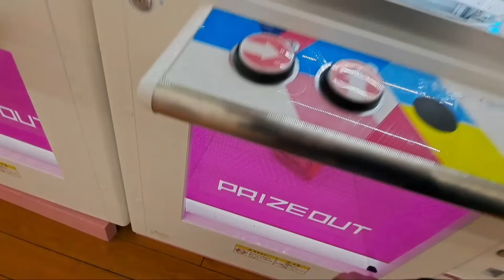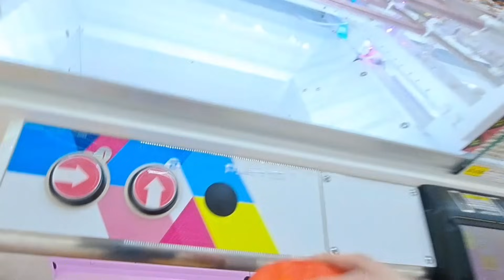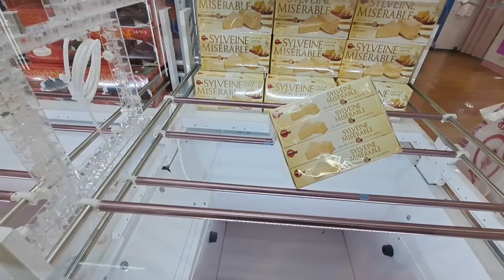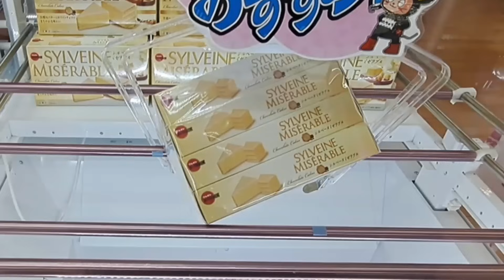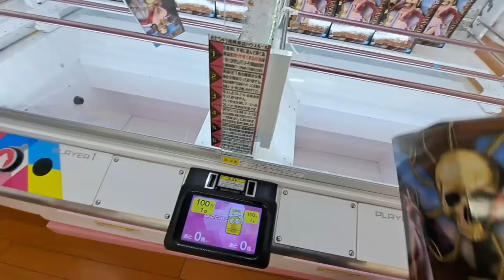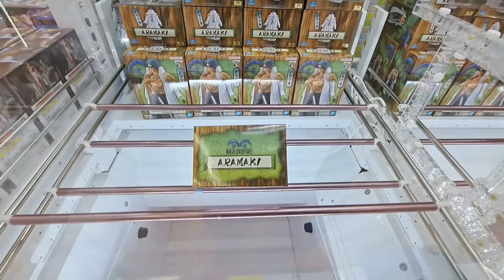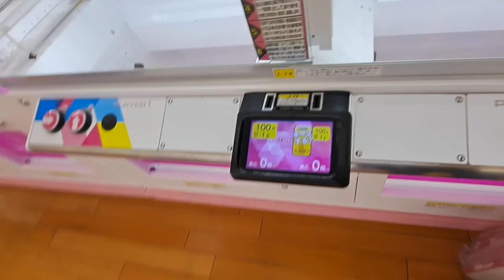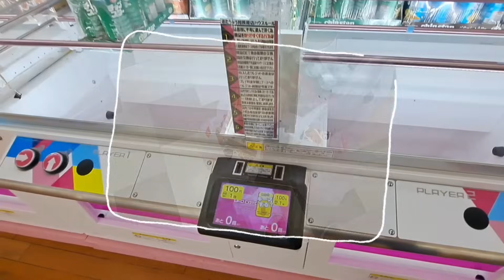【クレーンゲーム】お菓子攻略！覚えておくと得するテクニック紹介します！【 ufoキャッチャー おたちゅう相模原店 】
今回は視聴者様リスエスト（串カツ）いただきましたのでそちらを含めたお菓子、食品のコツを紹介しています！

撮影場所  おたちゅう相模原店

【関連動画】
【おたちゅう相模原店】オープンから４カ月の倉庫ゲーセン調査します！【クレーンゲーム ufoキャッチャー お菓子攻略  】

【クレーンゲーム】お菓子獲りたい人はまず見て！買うよりお得な攻略法！【 ufoキャッチャー　ベネクス平塚店 】

【クレーンゲーム】よく見る設定！？お菓子獲りたい人は見て下さい【 ufoキャッチャー　橋渡し攻略   ベネクス平塚店 】

【クレーンゲーム】お菓子攻略！知れば獲れるようになります！【 ufoキャッチャー　お菓子攻略   ベネクス川崎店 】

【 クレーンゲーム 】チョコレート！基本3設定攻略！【 ufoキャッチャー　お菓子攻略   ベネクス大和店 川崎店 】

【完全解説】カルパス箱攻略！これを知っておけば獲れます！【 クレーンゲーム  ufoキャッチャー　ベネクス川崎店 】

【ぐるぐる大帝国大和店】オープンから時間経っても取れるのか調査！【 クレーンゲーム 倉庫系ゲーセン ufoキャッチャー 】

【待望】倉庫系ゲーセン神奈川にオープン！ クレーンゲーム初日調査、攻略！【 ぐるぐる大帝国大和店 ufoキャッチャー 】

【クレーンゲーム】アームの〇〇を意識すると獲得率アップします！【 ufoキャッチャー　お菓子攻略   ベネクス川崎店 】

【クレーンゲーム】お菓子攻略！話題店、夏の陣！【 ufoキャッチャー　橋渡し攻略   ベネクス川崎店　ベネクス川越店 】

【ちいかわ】優良店の確率機はいくらで獲れる？自力攻略は？【 クレーンゲーム　ufoキャッチャー　ぬいぐるみ  ベネクス川崎店 】

【クレーンゲーム】これ知っておくと橋渡しも怖くない！【 ufoキャッチャー　橋渡し攻略   ベネクス平塚店 】

【クレーンゲーム】お菓子攻略したい人必見！攻略はバーをフル活用！【 ufoキャッチャー   ベネクス平塚店 】

【クレーンゲーム】日本一獲れるゲーセンのお菓子攻略は◯◯を使う！【ufoキャッチャー   ベネクス川越店　浦和店 】

【クレーンゲーム】知らないと損です！覚えておきたいリカバリー法【  ufoキャッチャー 橋渡し攻略  ベネクス大和店 】

【クレーンゲーム】お菓子攻略７連発！お菓子も獲りやすい！？【  ufoキャッチャー 橋渡し攻略 ベネクス川崎店  】